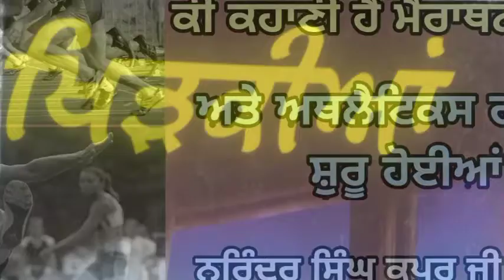ਮੈਰਾਥਨ ਰੇਸ ਤੇ ਅਥਲੈਟਿਕਸ ਗੇਮਾਂ ਕਦੋਂ ਤੇ ਕਿਵੇਂ ਸ਼ੁਰੂ ਹੋਈਆਂ? ਕਿਤਾਬ- ਖਿੜਕੀਆਂ। ਲੇਖਕ: ਨਰਿੰਦਰ ਸਿੰਘ ਕਪੂਰ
ਦੋਸਤੋ ਅਸੀਂ ਇਸ ਚੈੱਨਲ *ਨਰਿੰਦਰ ਸਿੰਘ ਕਪੂਰ Audio books* ਤੇ ਨਰਿੰਦਰ ਸਿੰਘ ਕਪੂਰ ਜੀ ਦੀਆਂ ਸਾਰੀਆਂ ਕਿਤਾਬਾਂ ਅਪਲੋਡ ਕਰਾਂਗੇ।ਦੋਸਤੋ ਕਿਤਾਬਾਂ ਸਾਡੀ ਜ਼ਿੰਦਗੀ ਵਿੱਚ ਬਹੁਤ ਮਹੱਤਵ ਰੱਖਦੀਆਂ ਹਨ। ਕਿਤਾਬਾਂ ਪੜਨ ਨਾਲ ਇਨਸਾਨ ਦੇ ਸੋਚਣ ਤੇ ਕੰਮ ਕਰਨ ਦਾ ਢੰਗ ਬਦਲ ਜਾਂਦਾ ਹੈ। ਧੰਨਵਾਦ🙏